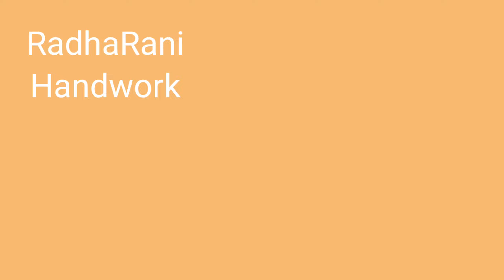No 18 || Mirror Borderline Embroidery for beginners || Mirror Borderline hand embroidery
|| Borderline Embroidery || Border design Embroidery || ‎@RadhaRaniHandwork

|| Border line embroidery for beginners || Easy border line embroidery ||

Today I am going to show you how to embroider border on fabric.

Material used :

thread
fabric
needle

border embroidery designs
border embroidery stitches
border embroidery
border embroidery stitches by hand
border embroidery designs for handkerchief
border embroidery designs for kurti
border embroidery design decorative stitches by hand
border embroidery designs for blouse
border line embroidery design
hand embroidery borderline design
hand embroidery border design
borderline hand embroidery designs for saree /dress / dupatta
borderline embroidery stitches
borderline hand embroidery

lace embroidery
lace embroidery by hand
lace embroidery design
lace embroidery stitches
lace embroidery tutorial
embroidery lace border
lace design
edging stitch
edging stitch by hand
edging stitch embroidery
needle lace border
needle lace for beginners
needle work border design
needle lace embroidery
needle lace
needle embroidery

embroidery techniques
embroidery techniques flower and 3d leaf
embroidery techniques for letters
embroidery techniques french knot
embroidery techniques/design
embroidery techniques YouTube
embroidery 2023
new embroidery design
new embroidery design 2023
new embroidery design 2022
new embroidery
New embroidery top design
new embroidery techniques
new trending embroidery design

embroidery design
embroidery designs
embroidery stitches
embroidery work

fancy kadai design
kadhai design 2023
fancy leaves design
kadhai design
top10 hand embroidery
top5 hand embroidery

And don't forget to click on the bell icon.😇

Creator - Dipali Mondal
Edited by Monalisa Mondal